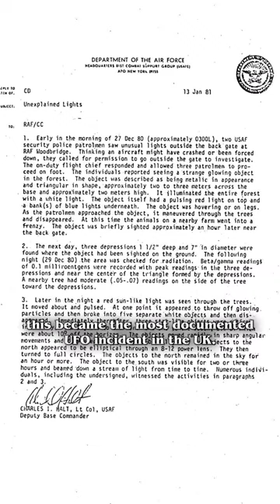The Rendlesham Forest Incident - what do you think happened?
This continues our month of forest mysteries! Listen to our episode on the Rendlesham Incident